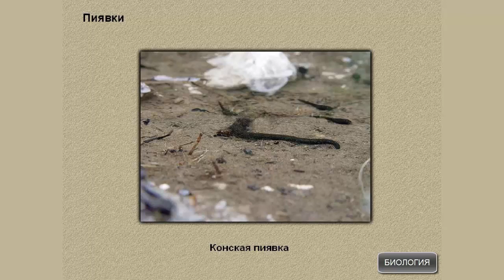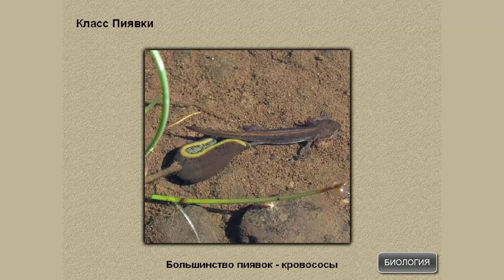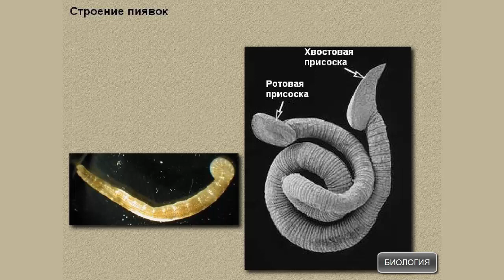Класс Пиявки. Характерные признаки и распространение пиявок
Класс Пиявки. Характерные признаки и распространение пиявок. Биология 7 класс